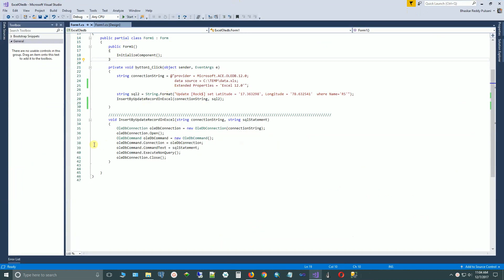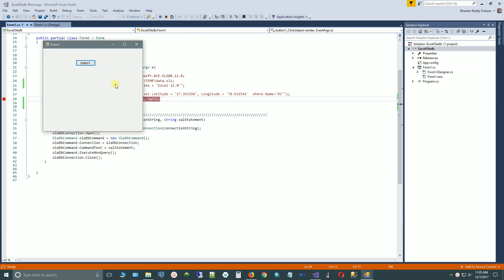CSharp - Excel - OLEDB - Update data in Excel